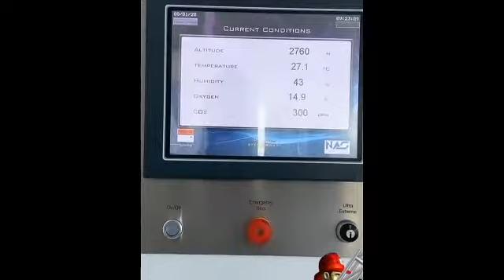The talented and Amazing Life of Prince Hamdan_@fazza3 2020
The Talented and Amazing Life of PRINCE HAMDAN_@Fazza3 2020 Always great and win... specially that horse racing @ KSA Saudi Arabia... all of this dedicated Only for you @fazza3 CrownPrinceofDubai... Love you❤❤ I hope you will Enjoy to watching for Fazz3 video.

You can visit me at my facebook account this

Thank you very much and God blessed!!!